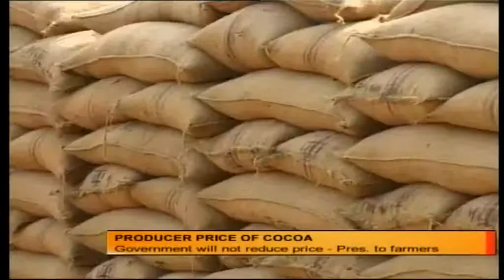NEWSPAPER REVIEW 13/5/2019